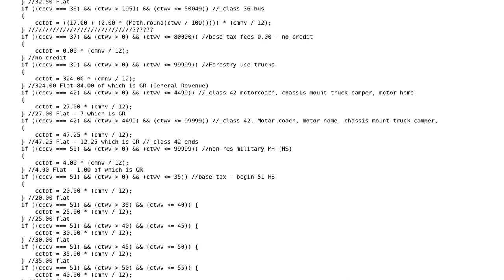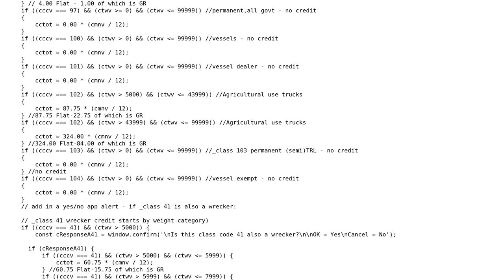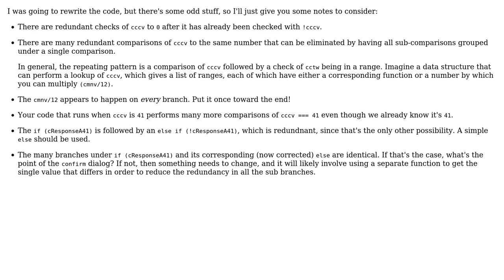Code Review: Removing Redundancy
With thanks & praise to God, and with thanks to the many people who have made this project possible! | Content (except music & images) licensed under CC BY-SA | Music | Images & others | With thanks to user llama user David Brierton and the Stack Exchange Network Trademarks are property of their respective owners. You are responsible for your own actions.